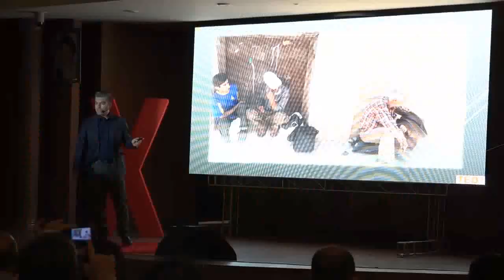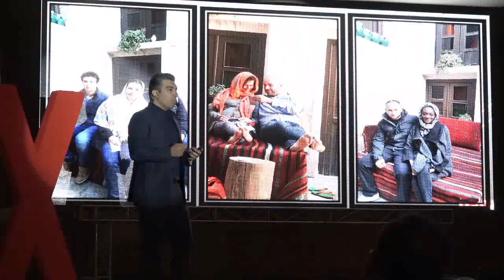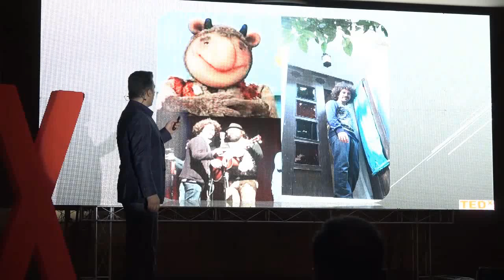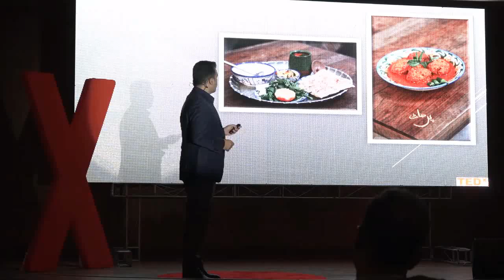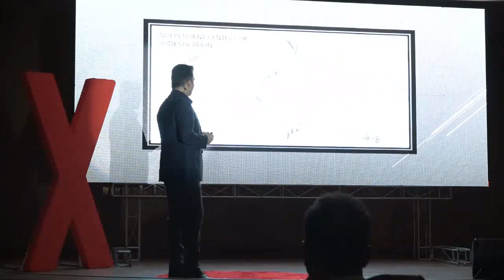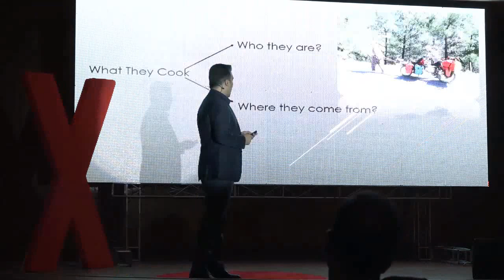Food as sn vital media | Soroush Parhami | TEDxYouth@ZandSt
He spoke about healthy food and tourism food as an inspirational media all over the world. He is a traditional hotel owner.He absolutely is a fan of tourism and works on food tourism.Acvording to variety of foods in the country, his activities has a nice impression on tourism atmposphere. This talk was given at a TEDx event using the TED conference format but independently organized by a local community.